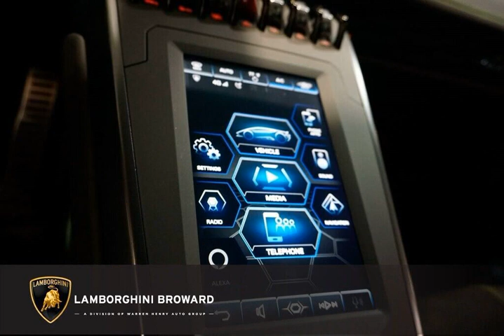2021 Lamborghini Huracan EVO for sale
2021 Lamborghini huracanevo EVO for sale